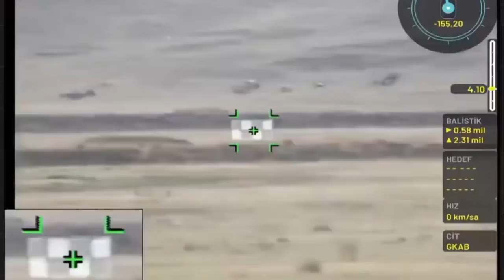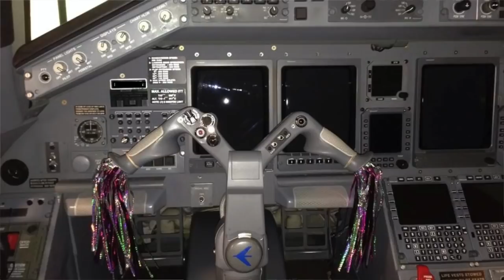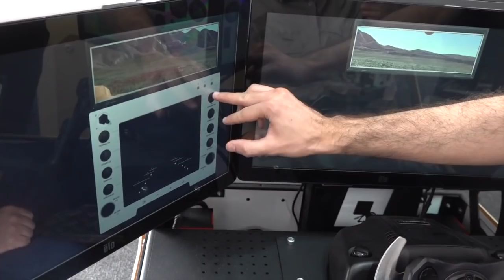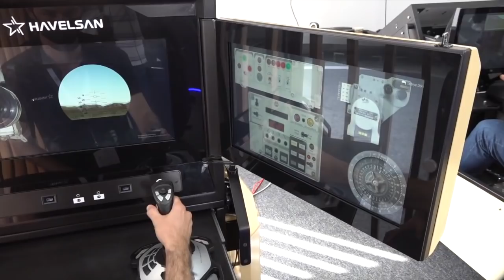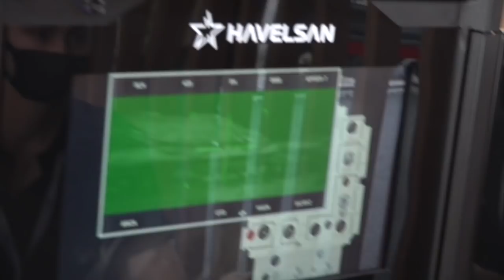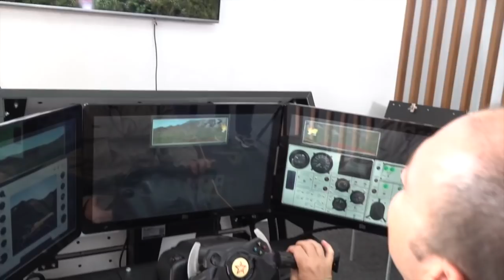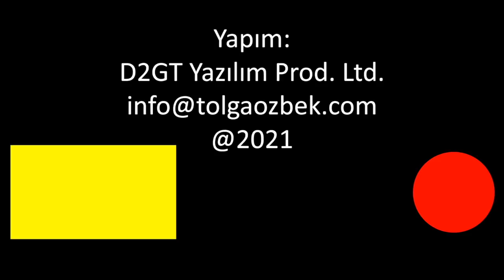M60 kullanmaya hazır mısınız? HAVELSAN simülatöründeyiz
Türk Kara Kuvvetleri'nde uzun yıllardır kullanılan M60 tankları önce İsrail tarafından modernize edildi. Bunu ASELSAN modernizasyonu istedi. Tanklar M60TM standartına çıkartıldı. HAVELSAN şu an M60TM tanklarını sürücü, atış ve tank komutanı konsollarının simülatörünü hazırladı. Mobil olarak bu simülatörler istenilen yere hızla kuruluyor. Teknofest 2021'de M60 tankı simülatörünü kullanmaya hazır mısınız?
Videomuzun müziği, değerli takipçimiz Selçuk Çelebi tarafından hazırlandı:
Kanalı  @Ambient Music Selcuk Celebi   Eserlerine ulaşmak için: